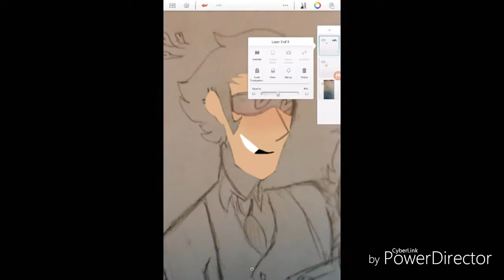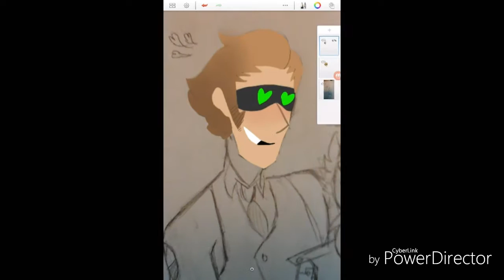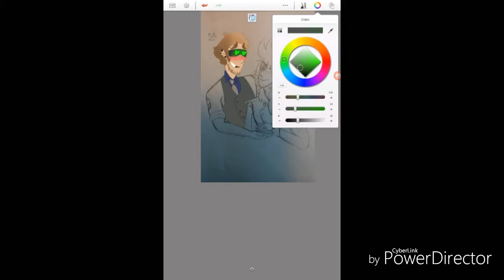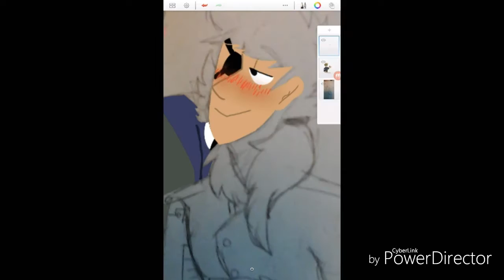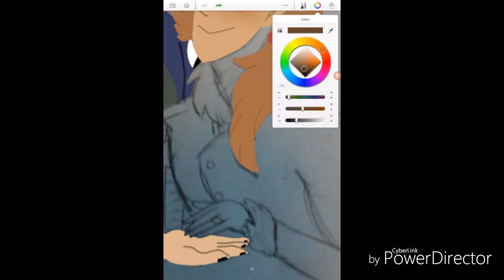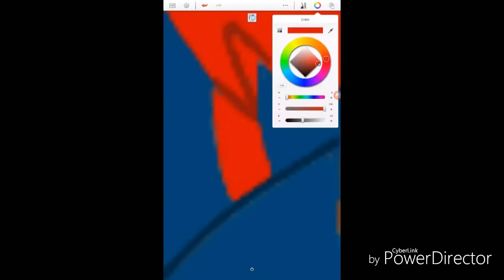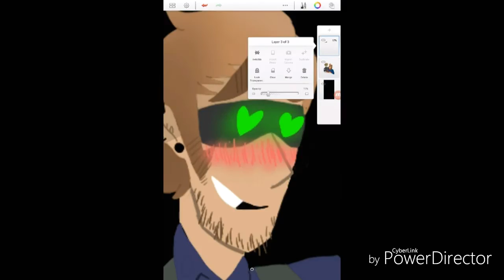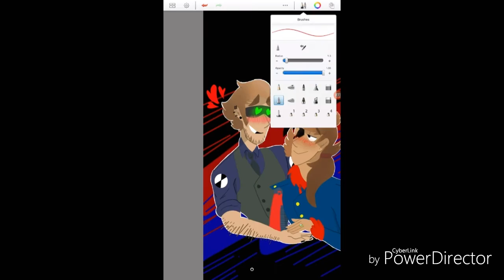Your gay overlords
Shout out to tord's ponytail

Songs:
Kotik - Alexander Rybak
Starts with one (classix remix)- Shiny Toy guns